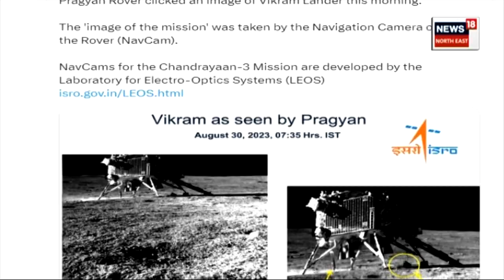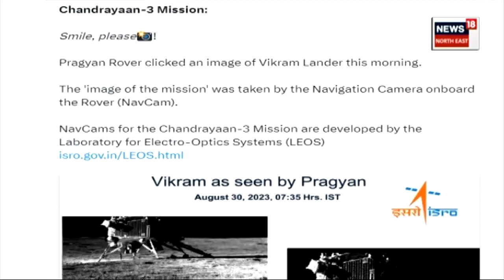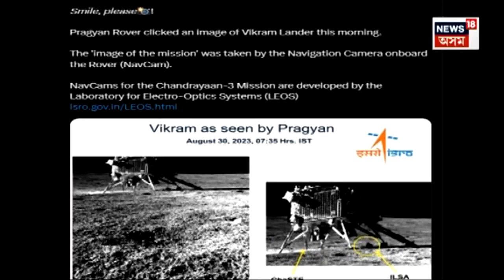Chandrayaan 3 : Rover Pragyan য়ে তুুলিলে Lander Vikram ৰ প্ৰথমখন ফটো | N18V